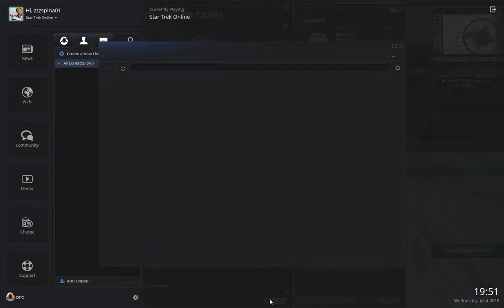STO Dominion 018 A Fistful Of Gorn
This is the 2nd to last of the Mission -Episodes of Wasteland - A Fistful Of Gorn.